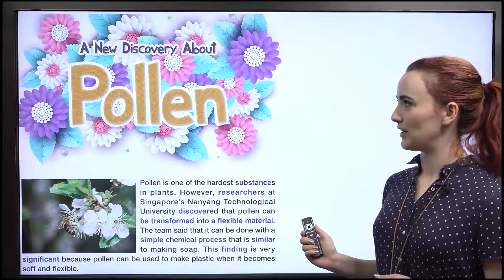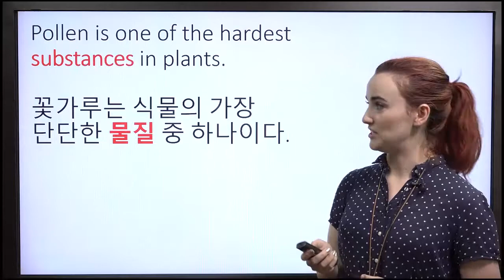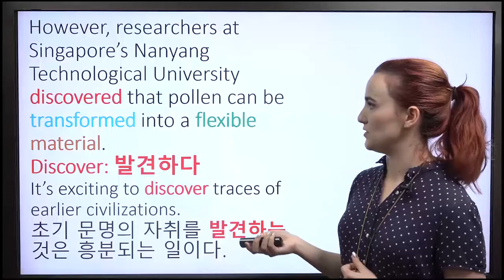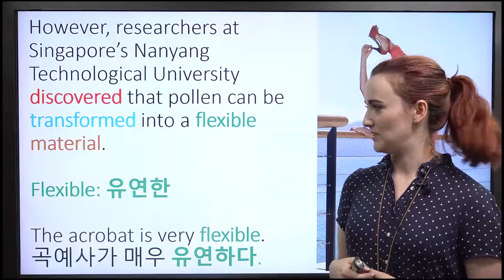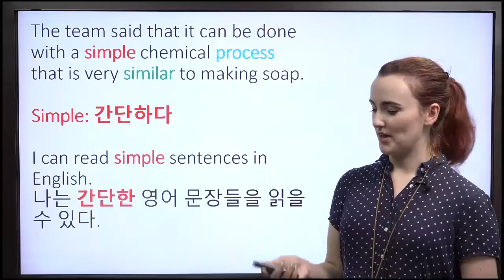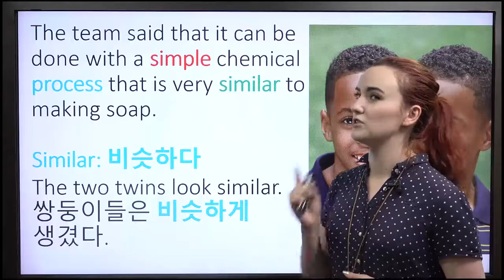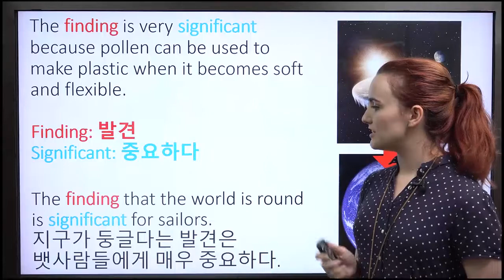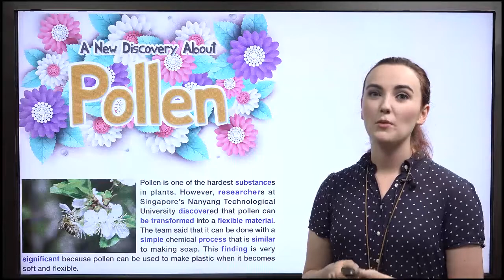[ 키즈타임즈 The Kids Times 569호 Aha!] A New Discovery About Pollen